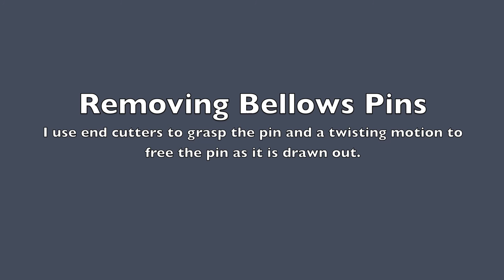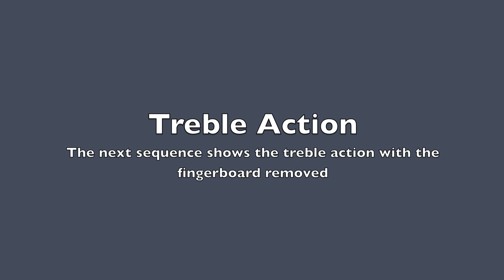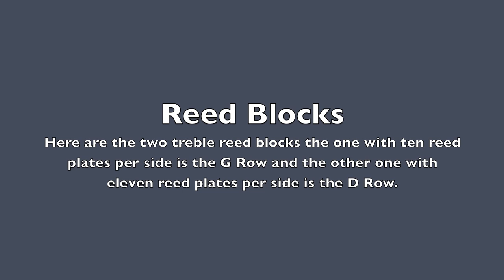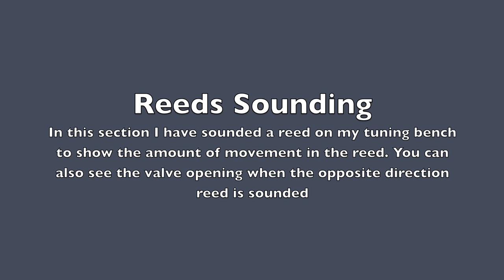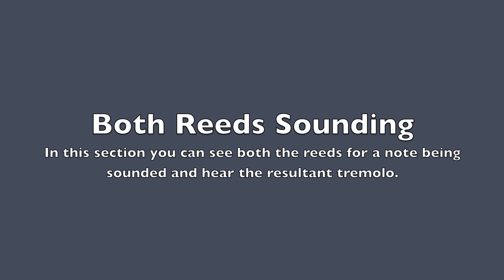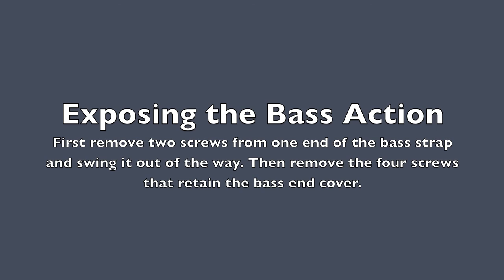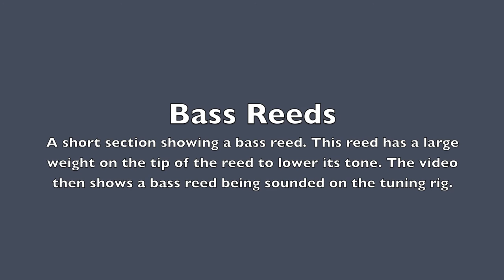Pokerwork Dissection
This video shows the internals and workings of a Hohner Pokerwork Melodeon.
It is bought to you by:

Lester's melodeon Emporium and Tune-a-Rama